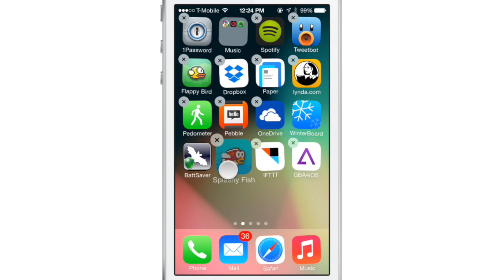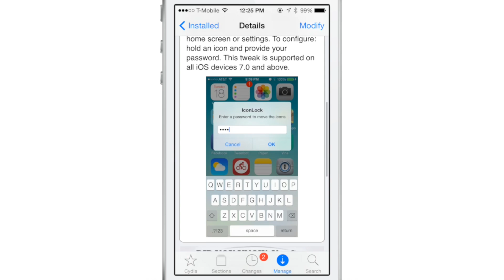IconLock7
Description: Add a password to prevent apps from being moved or deleted.

Developer: Home School Dev
Price: Free
Repo: BigBoss

About iDB